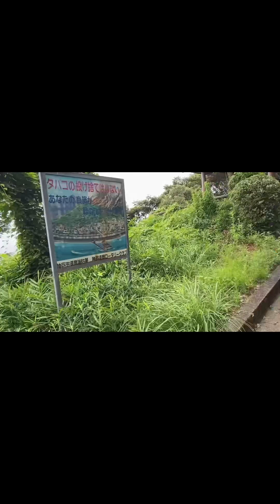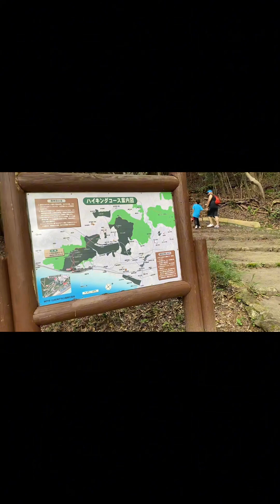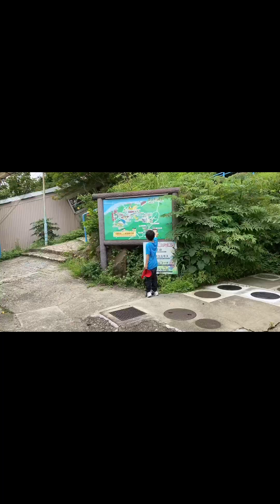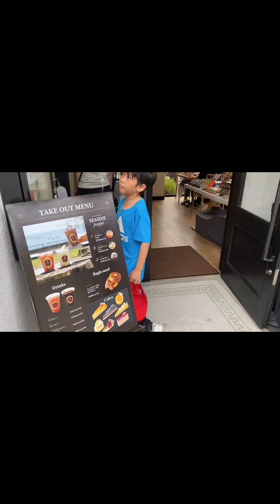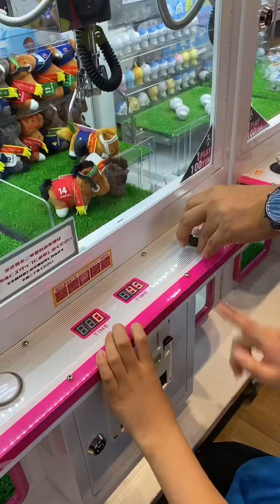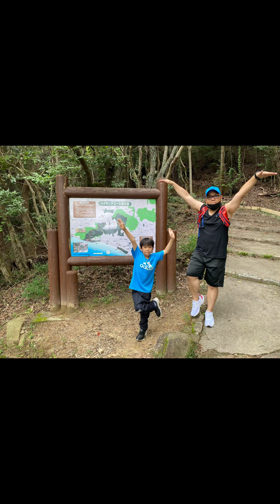First time ng 2 boys ko mag hiking sa Suma park.